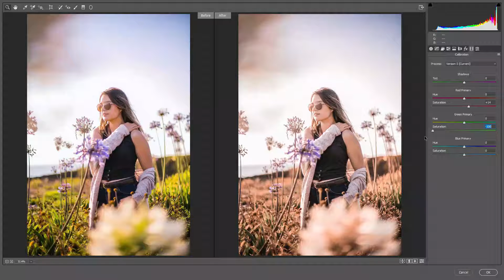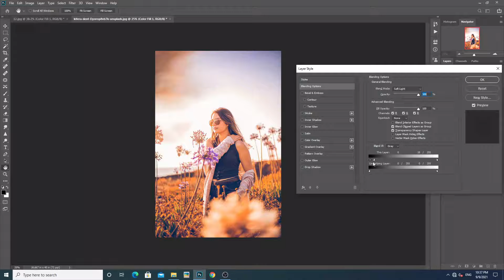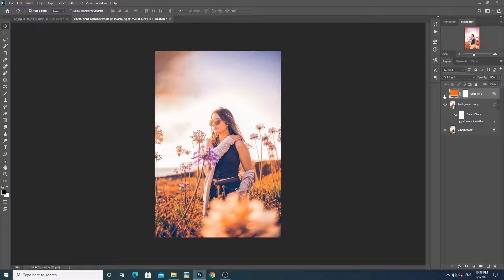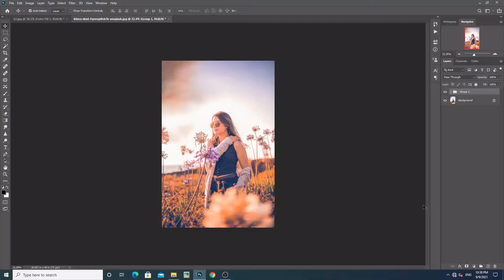Yellow Background Photo Editing Photoshop | Photoshop Tone & Effect | Photoshop Tutorial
This tutorial is about designing a creative and attractive social media post banner in Adobe Photoshop CC.
In this tutorial, I will show you step by step how to design a professional Instagram post in Adobe Photoshop.

More Social Media Design Videos